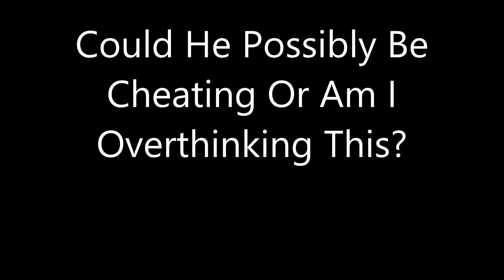Could He Possibly Be Cheating Or Am I Overthinking This?